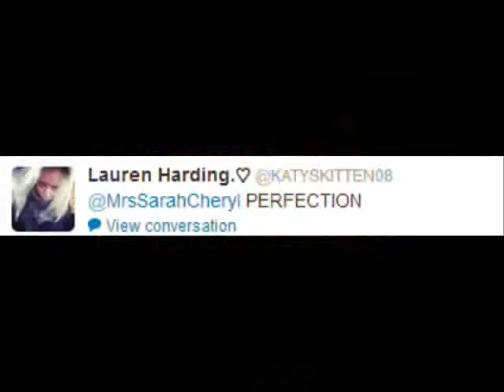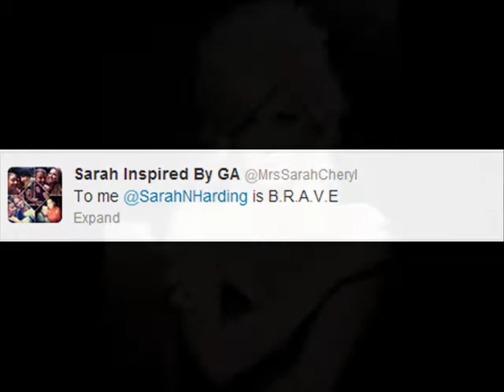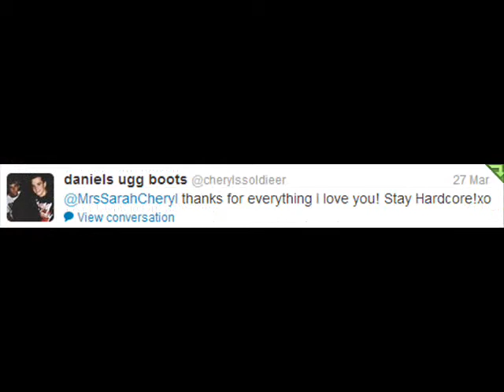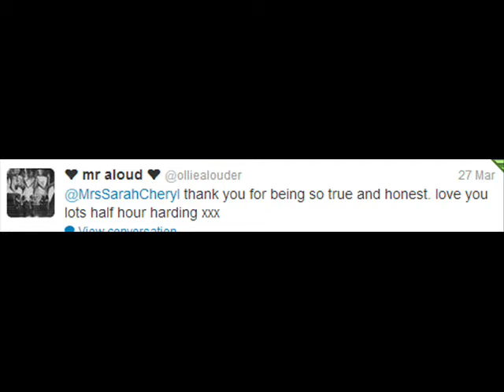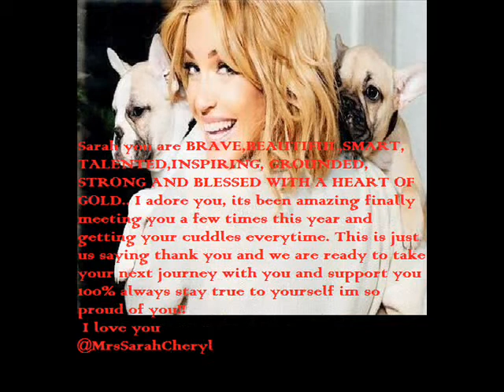Thank you Sarah Harding we love you (Beyonce I was here)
This is just a small video I made just to kind of say thank you to sarah harding for everything and let her know we are going to support her on whatever she does next!! shes such an amazing woman love her too bits and meeting her often this year has just made me love her even more :)